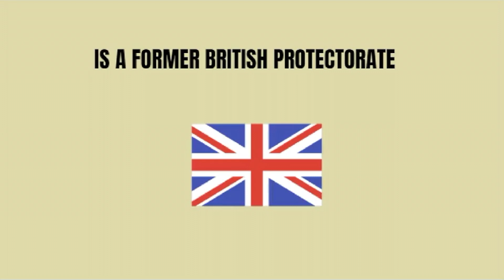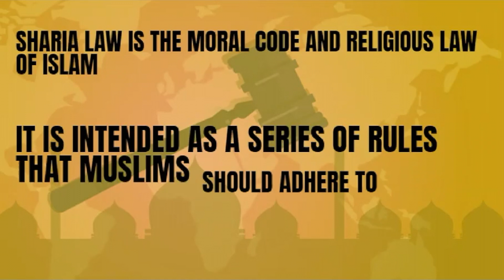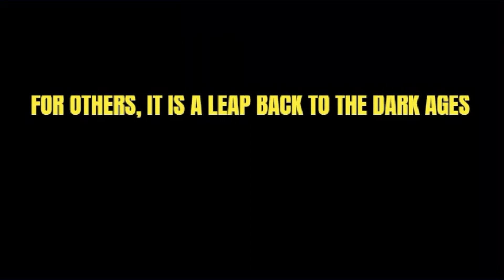What is Sharia Law?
Brunei has become the first country in Southeast Asia to fully implement Sharia criminal law on a national level, imposing brutal punishments for adultery and same-sex relations. But what exactly is Sharia Law?